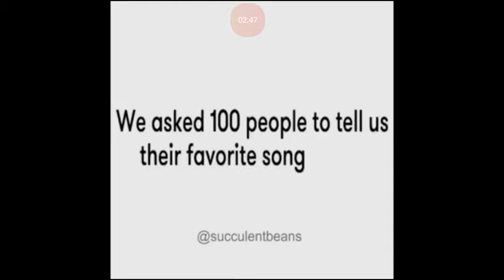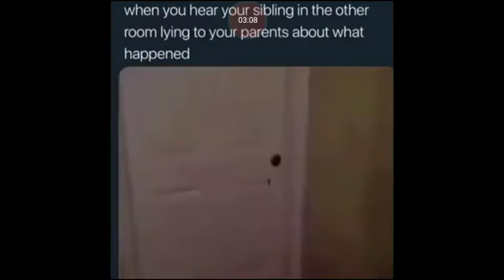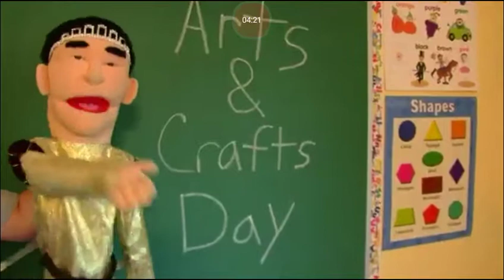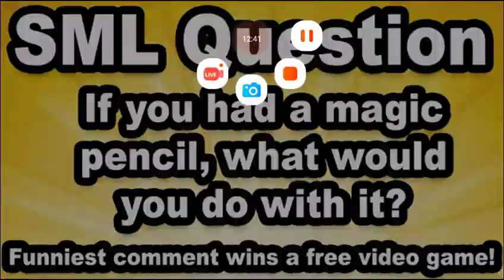Jeffy Potter reaction